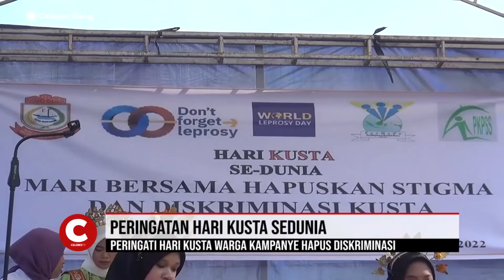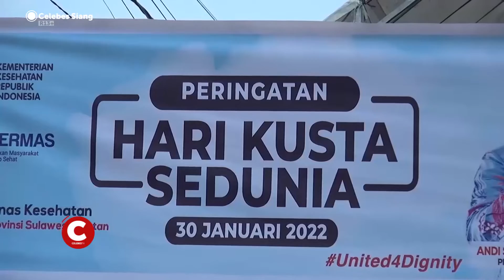Peringati Hari Kusta Sedunia, Seperti ini Harapan Penyandang Kusta di Makassar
Memperingati Hari Kusta Sedunia Tanggal 30 Januari 2022 Warga Kompleks Kusta Jongaya Makassar Melakukan Aksi Gerakan Kampanye Hapuskan Diskriminalisasi Penderita Kusta.